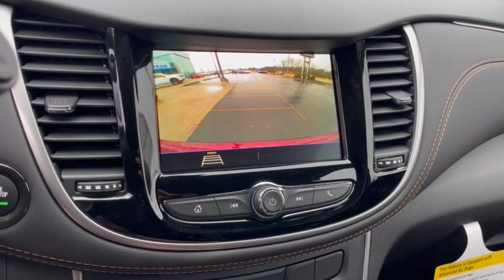2022 Chevrolet Trax Worthington, Columbus, Westerville, Powell, Delaware XF2T569792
Crimson Metallic New 2022 Chevrolet Trax LT available in Worthington, Ohio at Mark Wahlberg Chevrolet of Worthington. Servicing the Westerville, Powell, Delaware area.

700 E. Dublin-Granville Road

Crimson Metallic 2022 Chevrolet Trax LT AWD 6-Speed Automatic Turbo 1.4L VVT DOHC 4-Cylinder DI SIDIRecent Arrival! 23/30 City/Highway MPG